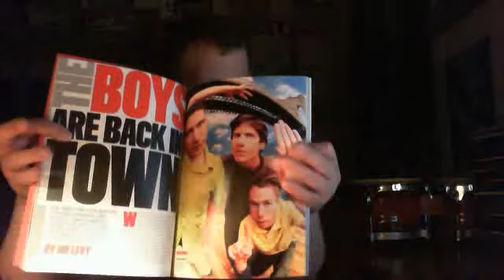a Teaser For This Tuesday a Double